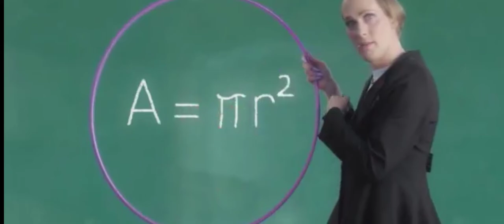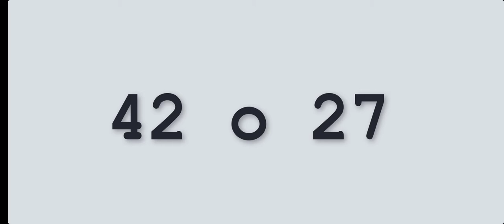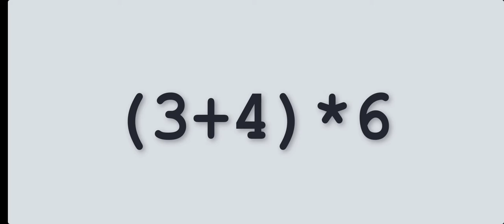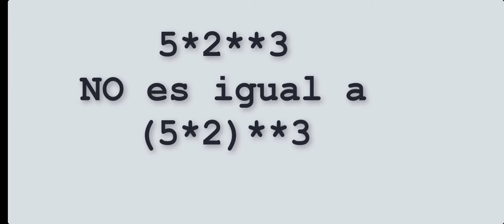Precedencia de las operaciones en Python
Cómo se ejecutan las operaciones numéricas en Python